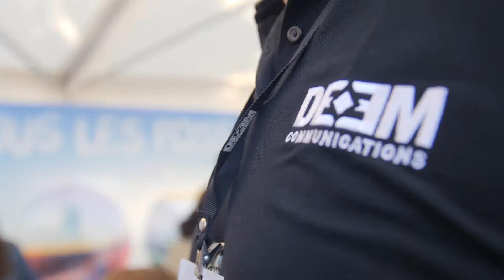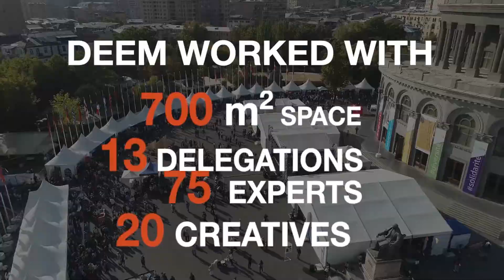DEEM AT FRANCOPHONIE (2018) | Deem Communications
The 17th Francophonie Summit was held in Yerevan on 07-12 October 2018.

In terms of the participation of States and Governments, a total of 75 out of 84 OIF States and Governments participated in the Summit.

Nearly 100 delegations of states and governments of the International Organization of La Francophonie participated in the Summit, of which 35 delegations were led by Presidents and Prime Ministers, by Vice-Presidents and Deputy Prime Ministers, representing 35 delegations represented at a very high level.

Join our vibrant community for exclusive content and updates! Don’t miss out, join now!🧡